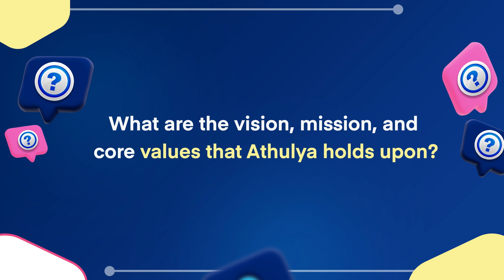CEO Talks by Mr. G. Srinivasan | Athulya Senior Care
Seniors deserve premium care and delivering that is our motto. Here is our CEO, Mr. G. Srinivasan (Athulya Senior Care) sharing about the seniorcare industry, Athulya Senior Care, and the story behind it. Hope it enriches you about us.